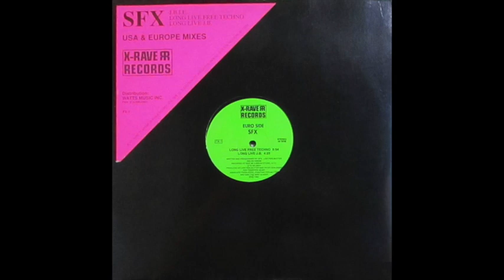SFX - Long Live Free Techno (1992)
X-Rave Records